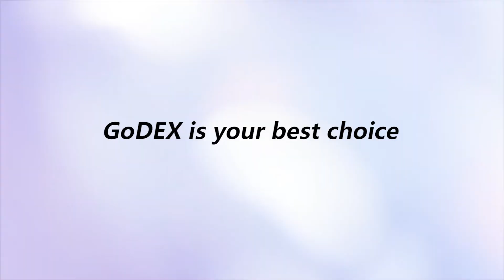Godex Micro Label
Printing HD micro Label from Endless Data